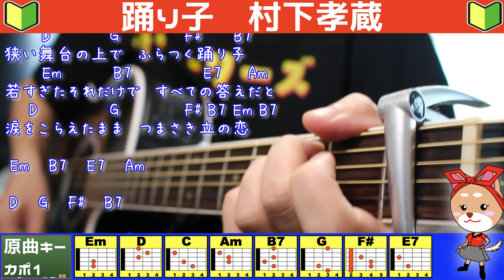🔰【コード付き】踊り子 / 村下孝蔵（カバー曲）弾き語り ギター初心者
【再生リスト】色々歌ってますので是非見てくださいませ😆

【使用機材】

◆カポ『E.D.GEAR EGC-1 シルバー カポタスト 【EDギア EGC1】』

🦩【オーリーズショップBAES「おもしろグッズ売ってます」】

🦩【TikTok「効果音シリーズ」】
Tiktok.com/@olliesdaigo

🦩【blog「日々の音楽活動を長々と書いています」】

🦩【Instagram「毎日更新してますので是非こちらも！」】